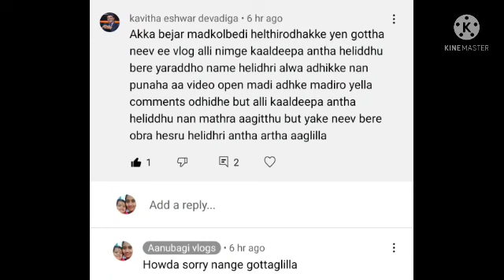ಇದ್ರು ಬಗ್ಗೆ ಕೇಳಿದ್ರಿ ಅಲ್ವಾ? ಲಕ್ಕಿ ಕಾಮೆಂಟ್aanubagikannadayoutuberdayvlod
Aanubagi vlog
I am kannada youtuber
I do vedios day vlogs, cokking, beauty care, baby care, outing vlogs
please whach and saport
than you 🙏